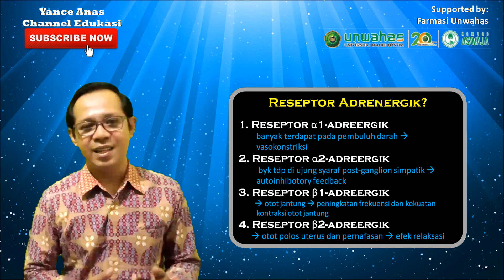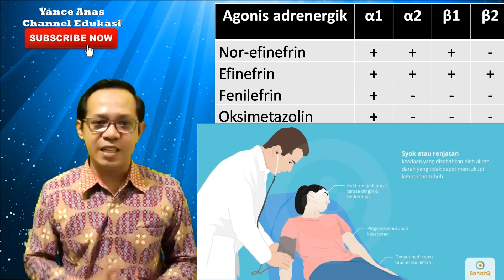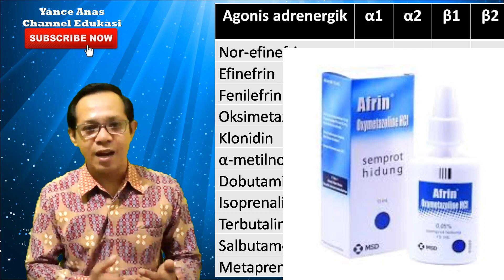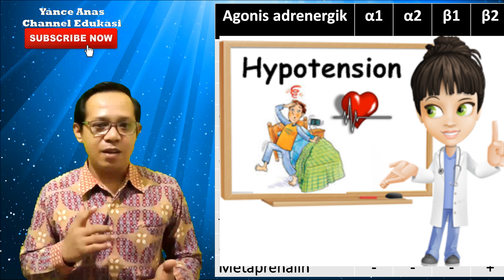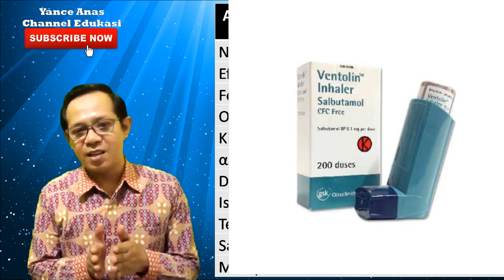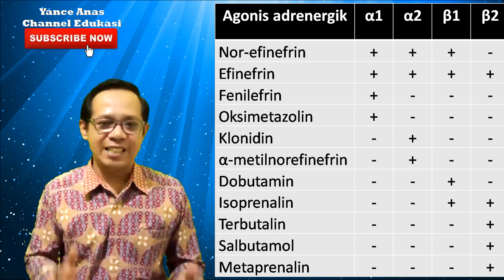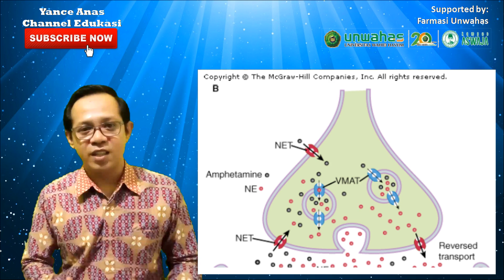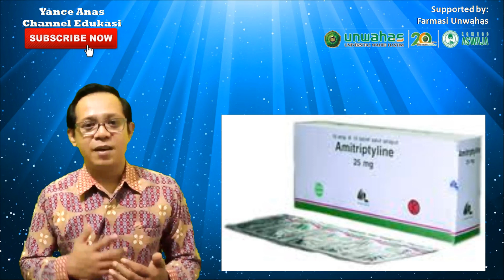Agonis Adrenergik - Materi Kuliah Farmakologi Farmasi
Assalamu’alaikumWr. Wb…

Dalam video Pembelajaran ini, saya akan sedikit menjelaskan tentang distribusi reseptor adrenergik di dalam tubuh manusia serta efek farmakologi yang akan dihasilkan jika reseptor adrenergic diaktivasi oleh obat/ligan. Kemudian saya juga akan menjelaskan beberapa obat yang memiliki mekanisme aksi sebagai agonis adrenergik atau obat-obatan yang mampu mengaktivasi reseptor adrenergik (reseptor alfa 1, alfa 2, beta 1 dan beta 2 adrenergik). Selain itu, saya juga akan menjelaskan obat-obatan yang mampu meningkatkan sekresi norepinefrin pada celah sinaptik, diantaranya adalah obat-obatan yang mampu mendesak norepinefrin dari tempat penyimpanannya dan obat yang mampu menghambat re-uptake norepinefrin pada syaraf pre-sinaptik.

Nama saya apt. Yance Anas, M.Sc., Dosen Fakultas Farmasi Universitas Wahid Hasyim Semarang. Jika kalian suka, ikuti terus perkembangan channel ini untuk mendapatkan video pembelajaran berikutnya. Jika dirasa bermanfaat, silahkan share video yang ada dalam channel ini di akun medsos kalian agar member manfaat yang lebih luas lagi….

Setiap mahasiswa yang mengambil mata kuliah ini wajib menyimak materi yang disampaikan serta saya wajibkan mensubscribe channel ini (Yance Anas-Channel Edukasi) agar dapat mengakses materi video pembelajaran selanjutnya sehingga akan punya kesempatan lebih banyak mempelajari semua materi yang disampaikan
Bagi yang lain, sekali lagi saya sampaikan terima kasih telah mampir pada channel ini.